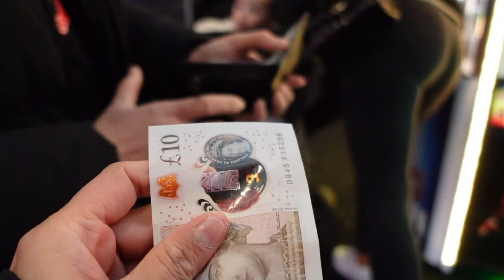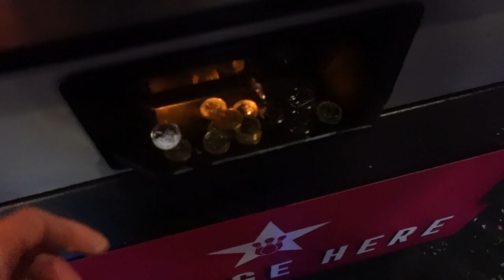MAUN NATHAN PERFORMANCE IHA ESCOLA | FAMILY NIGHT OUT | FAMILY VLOG